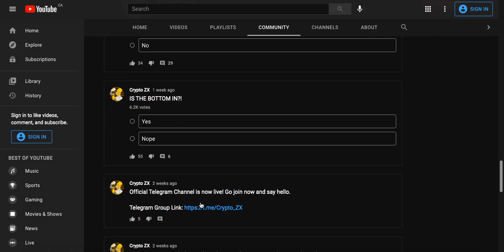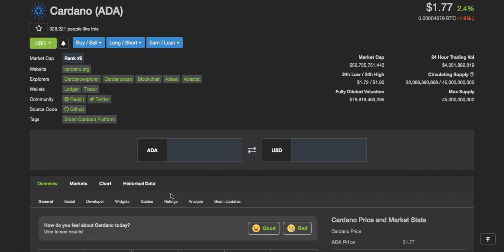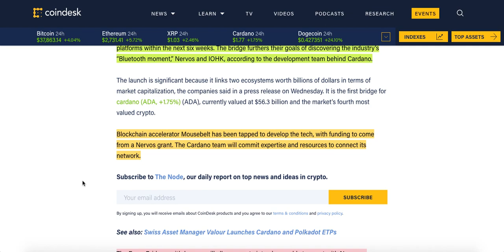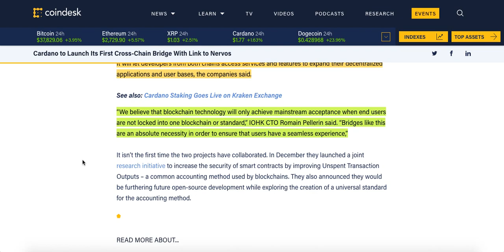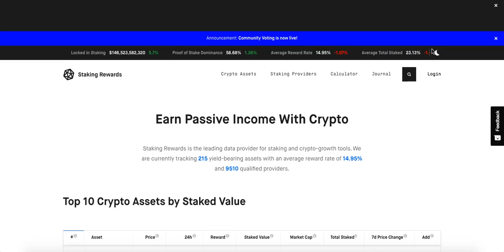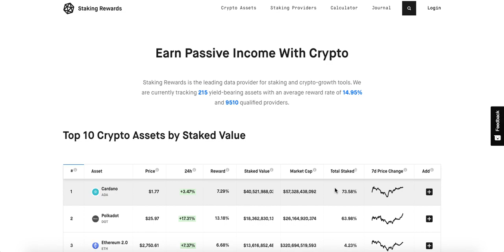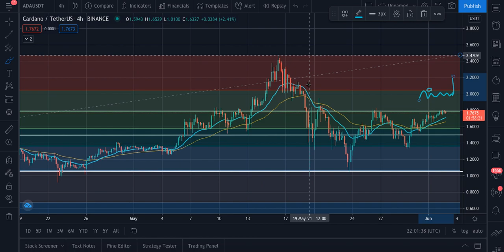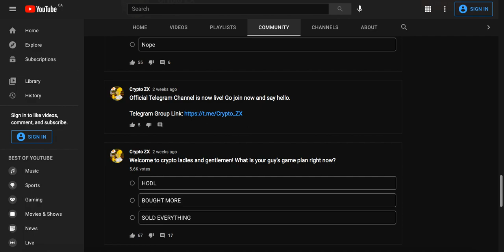CARDANO (ADA) HOLDERS GET READY!! | CARDANO PUMP SOON! | DAILY CARDANO UPDATE | CARDANO NEWS